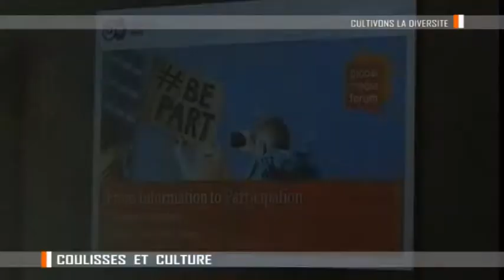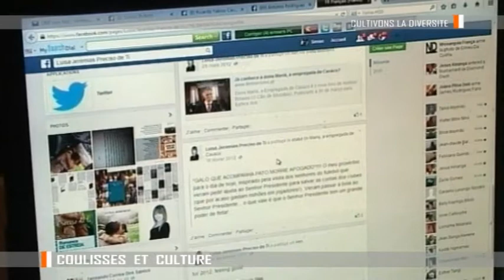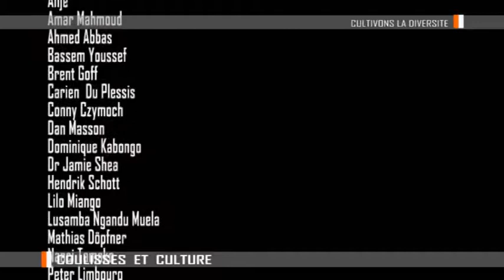Extrait Coulisses & Culture sur Global Media Forum 2014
Extrait de l'émission Coulisses et Culture sur la 7ème Edition de Global Media Forum 2014; une rencontre internationale annuelle des médias en Allemagne, réalisée par Milau K. Lutumba.